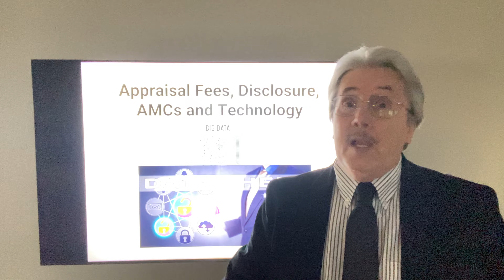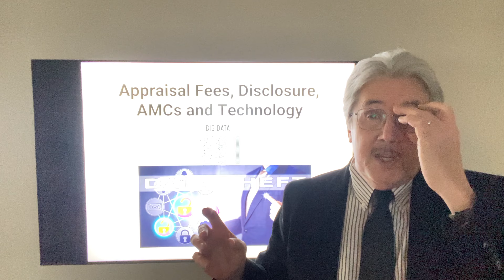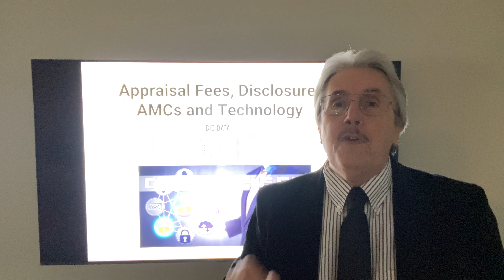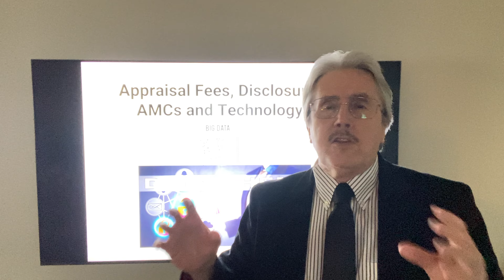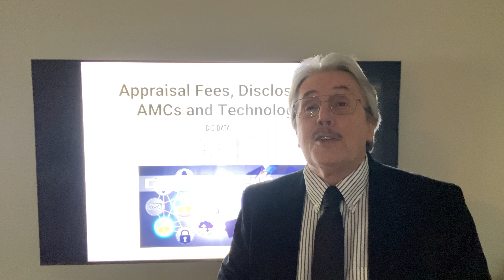Appraisal Management Companies.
The Appraisal Management Company problem. Signed into law by the government. The "market" doesn't really need them? No disclosures, no work...